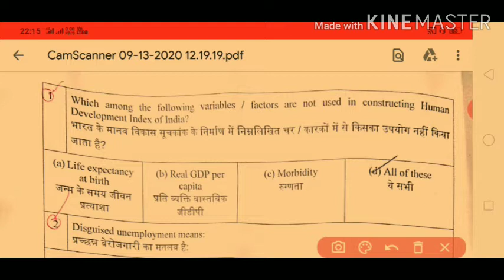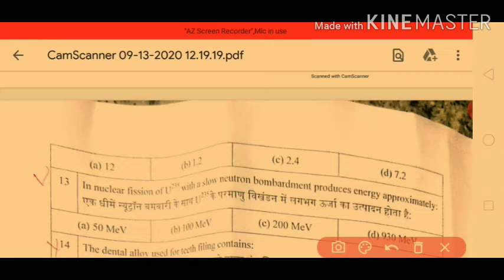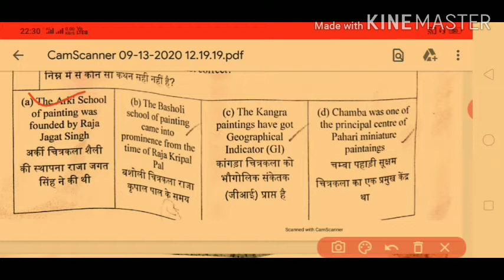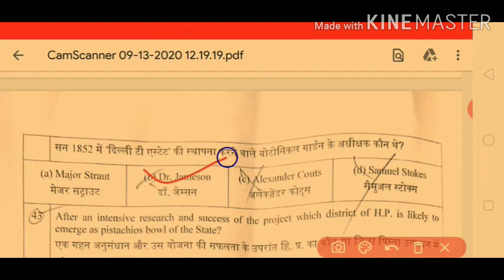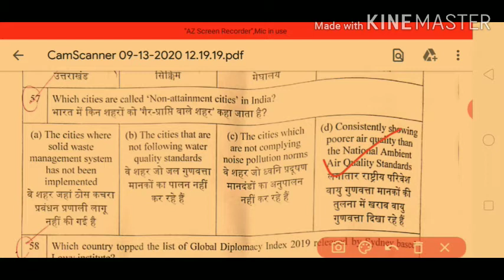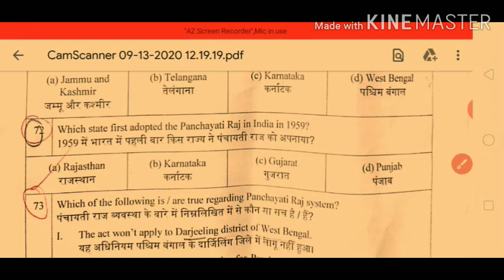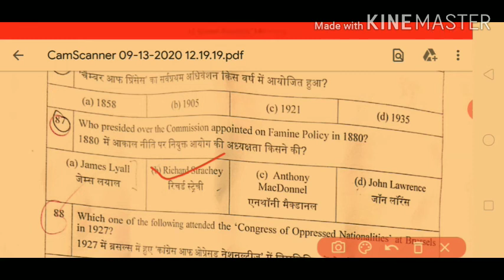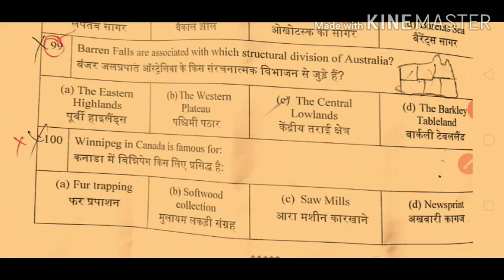HPAS PRE. PAPER SOLUTION 2020 HAS_2020_ANSWER_KEY .HAS QUESTION PAPER 2020 IN HINDI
In this video we have solved HPAS question paper 2020. Is video mein humne Himachal Pradesh administrative service exam ke 2020 ke a question paper ko solve Kiya hai. Answer key of HAS exam 2020. Official answer key. GK Post. Himachal Pradesh prashasnik seva Pariksha ka hal. HAS question paper in Hindi.
Our previous video's links given below